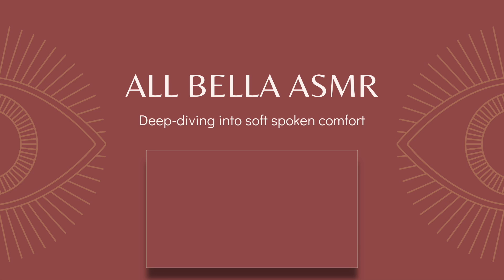ASMR ✨ Spanish Whispers & Mic Scratching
Welcome back to ALL BELLA ASMR!

Hi Everyone! Hope you enjoy this Spanish Whispers with Mic Scratching video! May it give you some amazing TINGLES! LET ME KNOW WHAT YOU THINK!

Thank you to ALL my PATREONS✨ NEW Video will be out Monday! 🤫💗

Now sit back relax and enjoy this ALL BELLA ASMR experience!  May you enjoy this positive environment as well as some amazing relaxation !

Blue Yeti
Foam and furry windshield
Camera (Cannon EOS Rebel SL2)
Diva Ring Light
Joby Gorillapod 3k Kit
MacBook Pro (Touch bar)
3dio Microphone

What is ASMR? (Meaning)
Autonomous Sensory Meridian Response (ASMR) is an experience characterized sed by a tingling sensation on the skin that typically begins on the scalp and moves down the back of the neck and upper spine. The purpose of ASMR is to relax people.